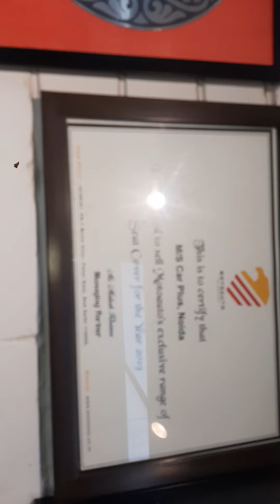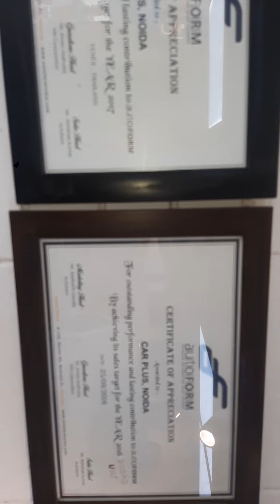💥💥💥NEW POLO AUTOFORM BUCKET SEAT COVER # PERFORATIONS PUNCHING WITH SILVER NAPA SOFT QUALITY 💥💥💥